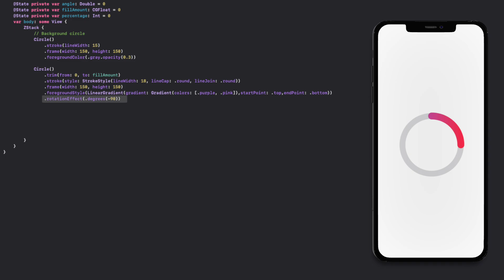SwiftUI Circle Progress Bar (with Animation)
Welcome to our SwiftUI tutorial! In this video, we'll walk you through the process of creating a beautiful and functional circular progress bar using SwiftUI. This progress bar features a gradient color, smooth animations, and a dynamic percentage display.

What You'll Learn:
Setting up the SwiftUI environment

Drawing static and dynamic circles

Applying gradient colors to shapes

Animating shapes and modifying their properties

Displaying dynamic text values within the view

Code Breakdown:
Background Circle:

We'll start by creating a static gray circle that serves as the base of our progress bar.

Foreground Circle:

Next, we'll draw a second circle that changes its stroke length based on the progress value, using a gradient from purple to pink for a visually appealing effect.

Animating Progress:

You'll learn how to animate the foreground circle to smoothly transition as progress is updated.

Displaying Percentage:

Finally, we'll add a text label inside the circle to display the current progress percentage.

Platform: IOS17+